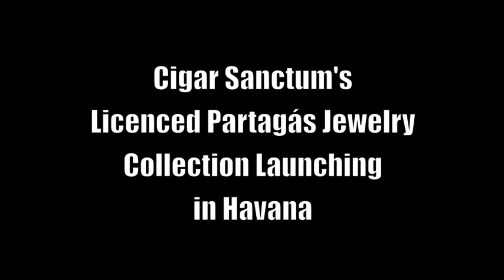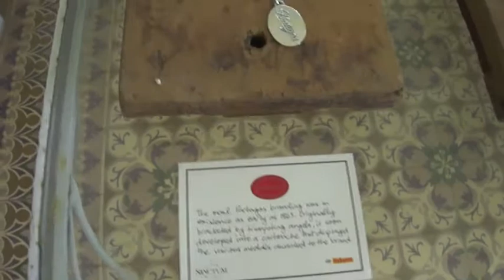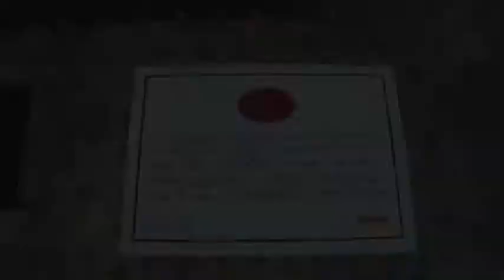Partagás Jewelery Collection Launching in Havana - Conexão Tabaco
Here is a glance of what has happened at the Cigar Sanctum Jewelry Colleciton in Havana last February. For more info about the pieces check cigarsanctum.com.